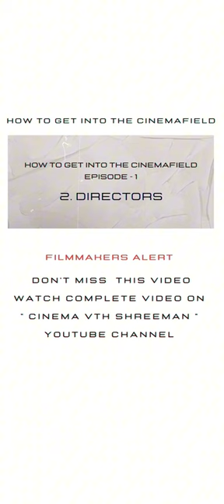HOW TO GET INTO THE CINEMAFIELD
This is the 1st episode of How to Get into the Cinema Field.. We have tried to explain how to enter as a Writer, Director in this video. We will cover how to enter as an actor in the next episode. Keep Supporting.

Video Credits :
Host, Written, Edited : Shreeman AV
Lights & Camera : Anil Kallamadi
Subtitles : Kolagani Pavankumar
Thumbnail Designer : G.Rupas
Team : Chiru Daggupati, Naveen Shiva Sai, Nagireddy Battu, Madhukar A.

Cinema has no boundary, it is a weapon of an art to entertain the world..!
To all the passionate aspiring film makers our motto is to deep down into all the crafts as part of film making and breakdown the complexities to an understandable and easy way along with to discover real struggles, life style of crews by addressing their movie experiences to grow every aspiring film makers.
Please join us on our journey and keep supporting our channel..Thank you..!